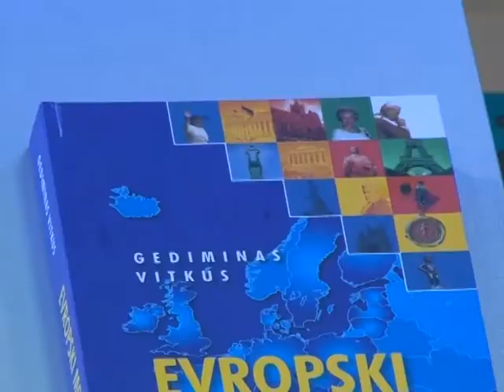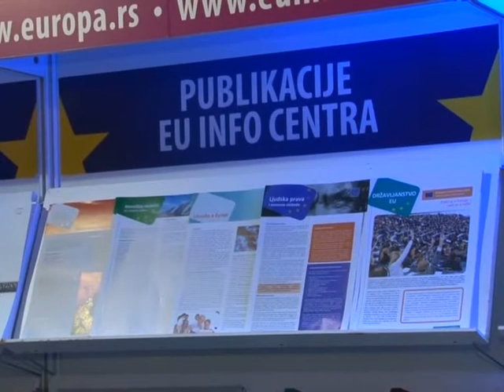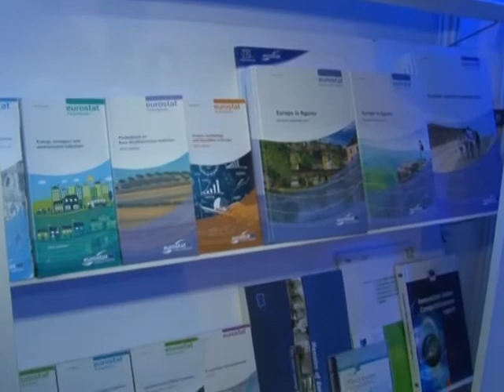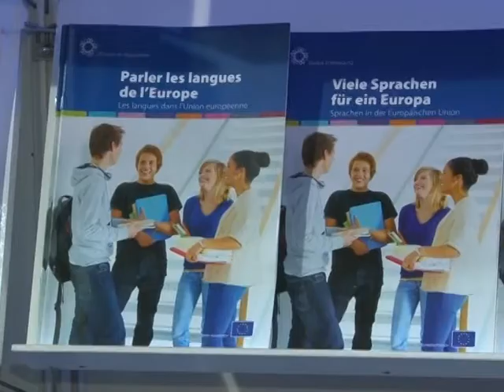Otvoren štand EU na sajmu knjiga